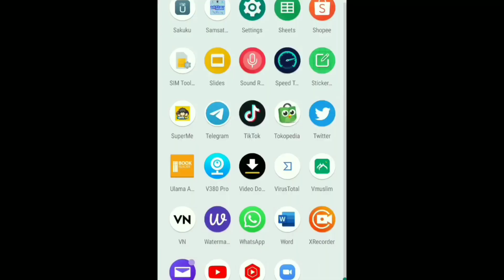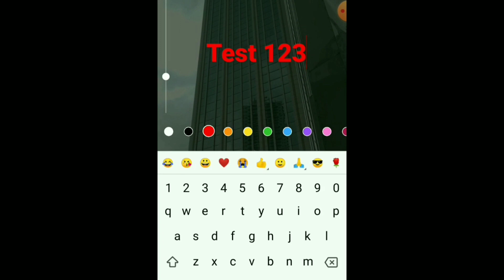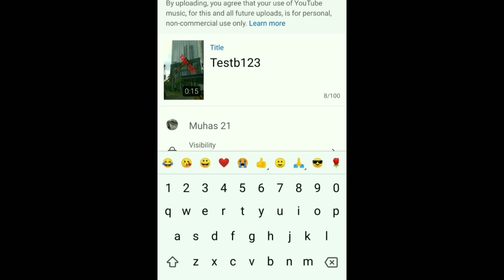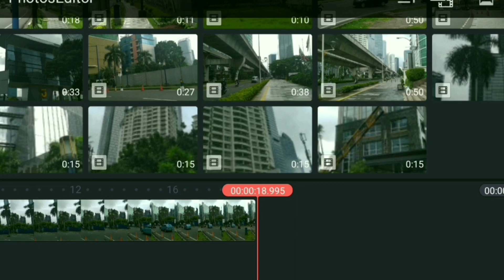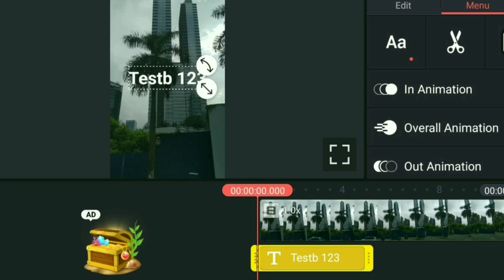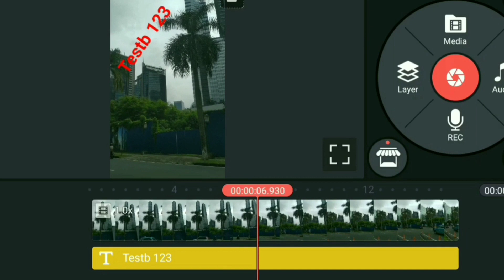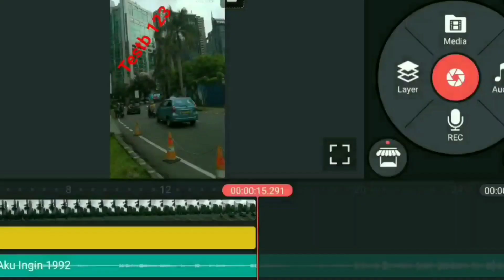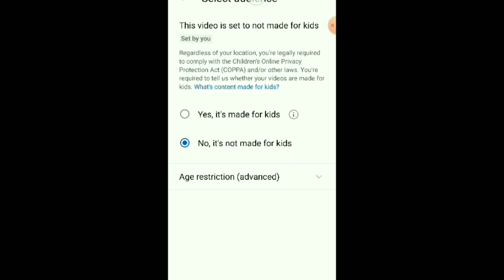2 LANGKAH GAMPANG TUTORIAL UPLOAD SHORT BETA VIDEO di You Tube & Tik Tok..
Untuk kamu Yang lagi belajar meng-edit video untuk Channel kamu di You Tube dan Tik Tok, ada baiknya memperhatikan dengan seksama adanya keberadaan dari "Short Video Beta You Tube & Tik Tok" agar dapat muncul di channel kamu dengan baik. Selamat mencoba yah.

** Untuk kamu yang mau tahu "Cara Edit Kartu Video & Layar Akhir" di You Tube kamu, bisa klik di link :

** Untuk kamu yang mau tahu "Cara Edit Subtiel dari Bahasa Indonesia ke Bahasa Inggris dan Bahasa Asing Lainnya" di You Tube kamu, bisa klik di link :

Terima kasih yah..